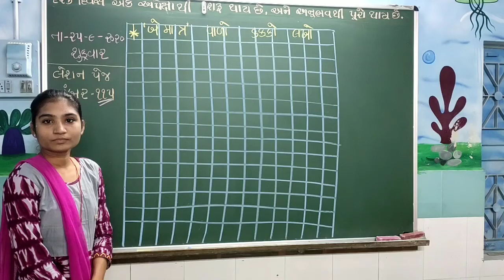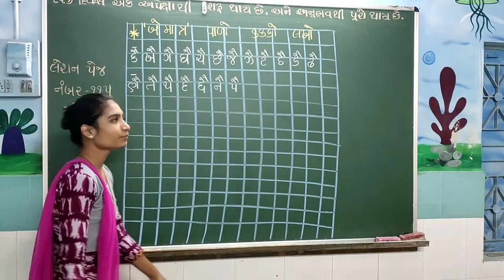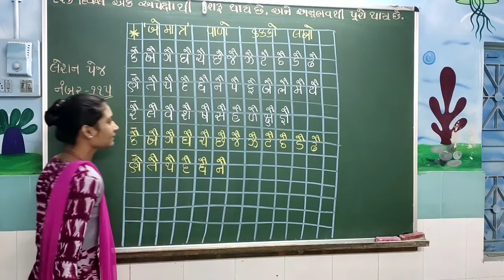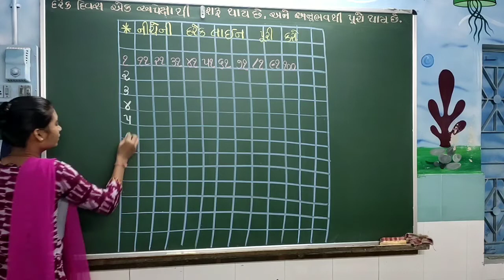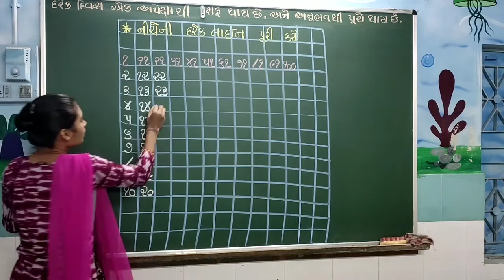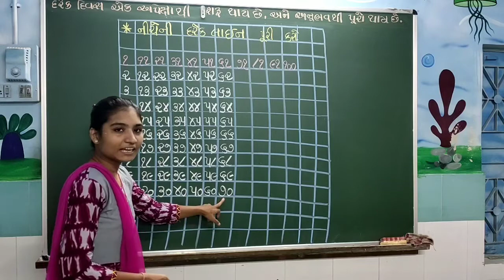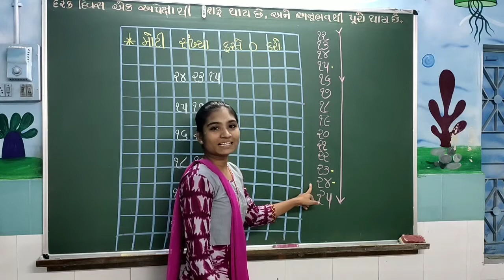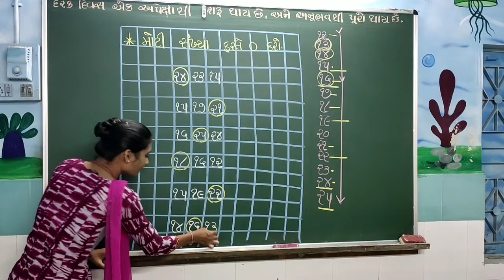ધોરણ - અેચ.કે.જી લેશન પેજ નંબર - ૧૧૫ (પૂજા મેડમ)